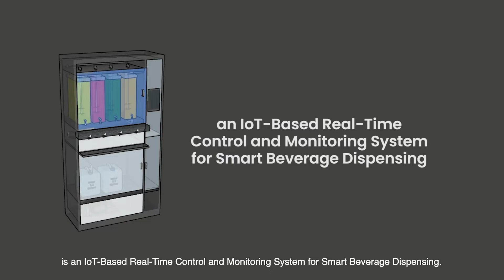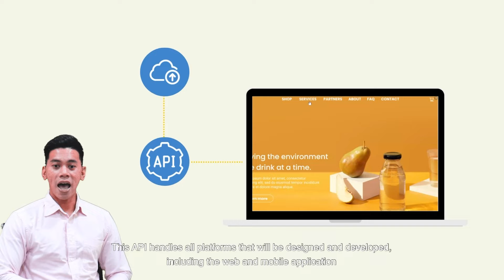i-DRIP: An IoT-Based Real-Time Control and Monitoring System for Smart Beverage Dispenser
The convenience of easy access to drinks or beverages no matter where we are is attributed to plastics. Plastic is still the most efficient packaging material, both in terms of convenience to use, and the cost and in the time taken to manufacture them. Also, they are lighter than other materials too, and space-efficient so more can be packed and placed in the storage area. Millions upon millions of tons of single-use plastic bottles are produced every year containing our favorite drinks which  are not properly disposed of and so end up in landfill, waterways and in the ocean. Aside from the bottle itself, other waste like corks, labels, foils, and the package of it all came in.  Aside from recycling, the beverage industry can stop billions of plastic bottles from polluting the earth by switching from single-use, throwaway bottles to refillables. And to efficiently manage the consumption of beverages using refillables, we propose an IOT-based system for smart dispensers with seamless integration into any cloud. Now, beverage distributors can now control who, what, where, when, and how of every serving of their drinks. In this proposal, the researcher would like to address specific research questions in the project implementation: 1. What essential features and functions of the web/mobile platform will help beverage distributors understand a particular beverage system's condition/status? 2. What are the feasible strategies and methodologies in deploying the smart dispenser in terms of the hardware like sensors, containers, user identification, etc.? 3. What practical S&T based roll-out strategies and adoption models could be applied for successful technology transfer?